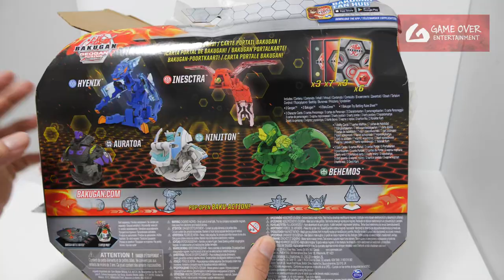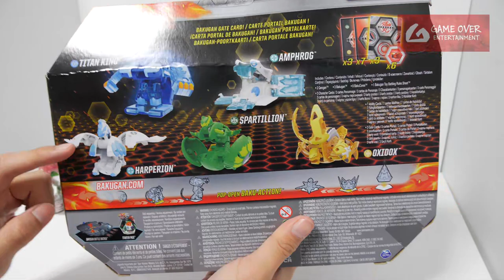CLEAR Darkus Helios MK II & DARKUS FENNECA ULTRA STARTER PACK!! [28 AUG 2021] | BAKUGAN VLOG #011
Finally got my Clear Darkus Helios MK II with the Translucent Zukanators!!
A couple of new Geogan Rising Packs, I will be unboxing the Darkus Fenneca Ultra Starter Pack tomorrow!!